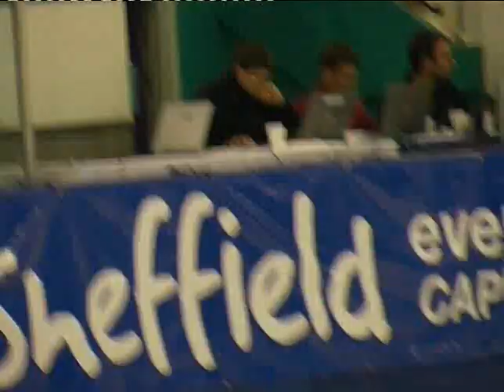Vintage Short Track Tapes : EUROPEAN CHAMPIONSHIPS 2007-D2 Title 1